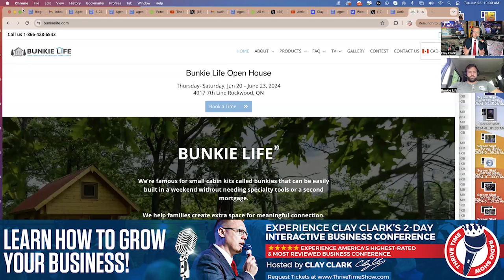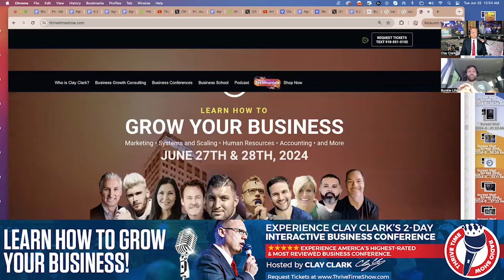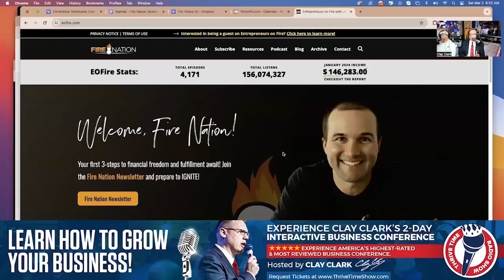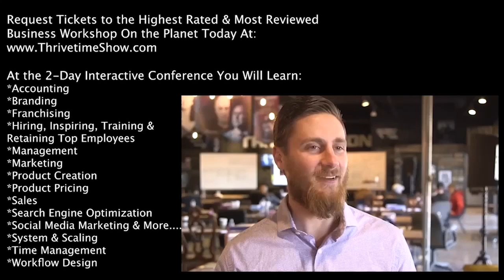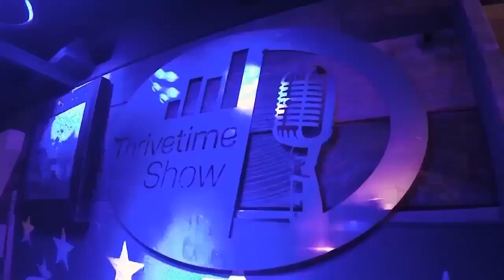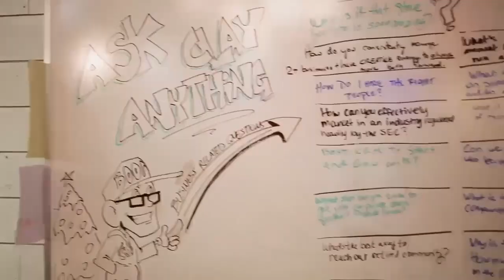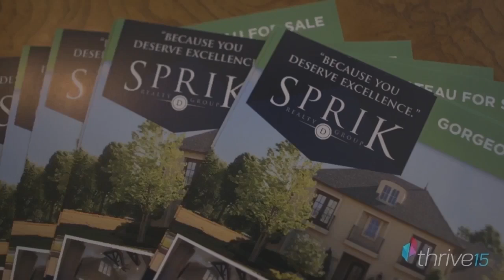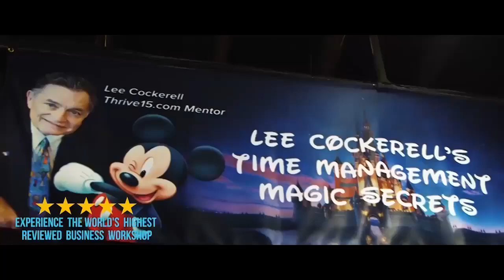Business | “Last Year Was Our Best Year Ever & It Was Our First Year of Coaching!"